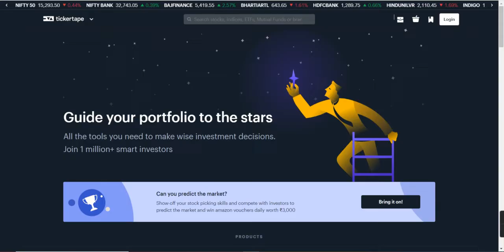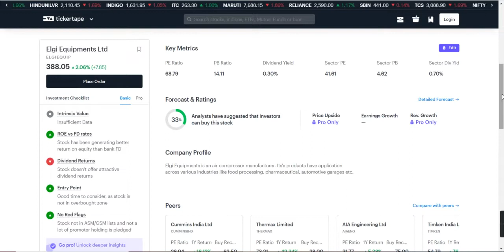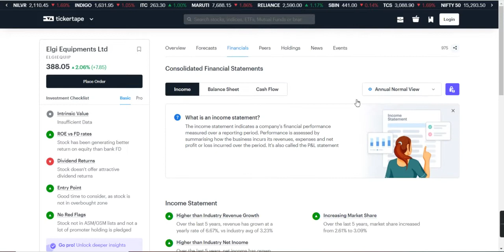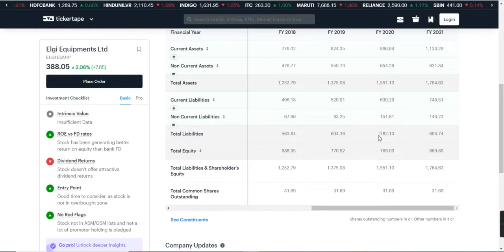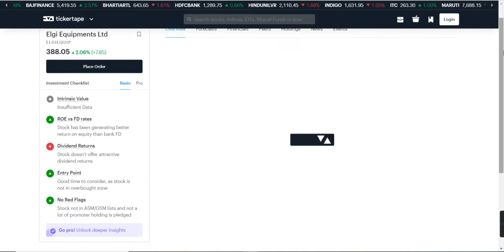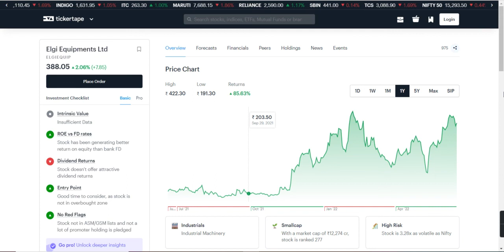ऐसे शेयर में पैसे लगाये, मालामाल कर देंगे | 1 लाख का शेयर 7 लाख का बन गया 2 साल में | Multibagger